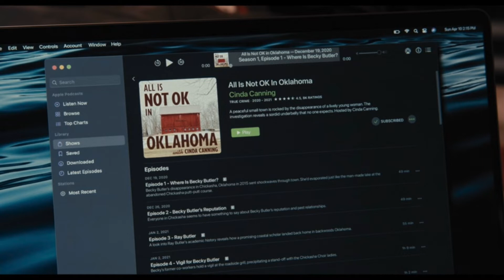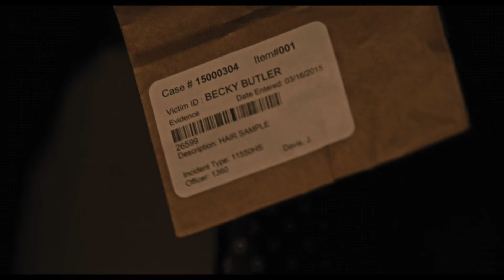Only Murders in the Building | Episode Nine Review! THE CRIMINAL MASTERMIND IS REVEALED... SPOILERS!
Here's my Review on Episode Nine from Season Two of ‘Only Murders in the Building’, which is now streaming on Disney+ and Hulu.